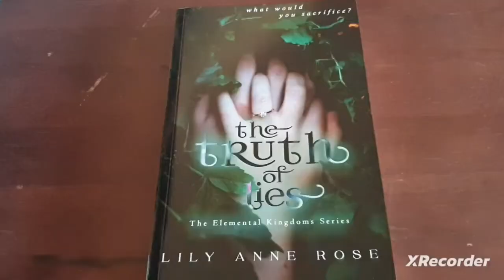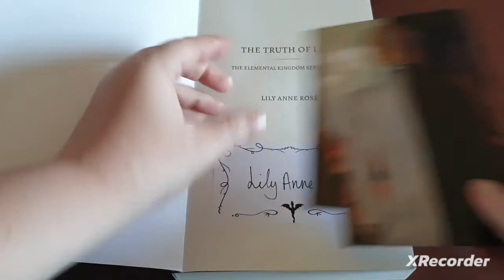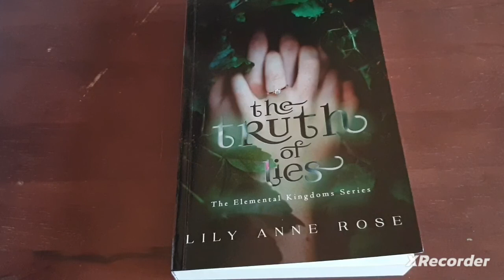The Truth Of Lies By Lily Ann Rose Review